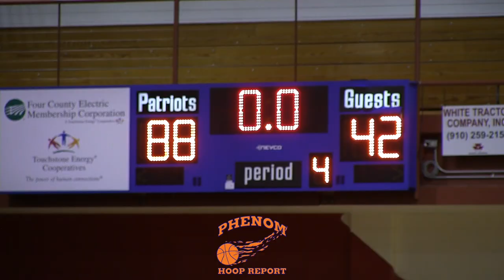Jajuan Carr Scores 30 in Only 3 Quarters!! Pender vs. Lejeune Full Game RAW Highlights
In this game he finished with his second consecutive 30 point outing, with an array of finishes all over the floor.

Watch for sophomore Jakwon Moore at Pender as well. It was a good team effort in this one as they totaled 80 points.

Here are the Full Game RAW Highlights